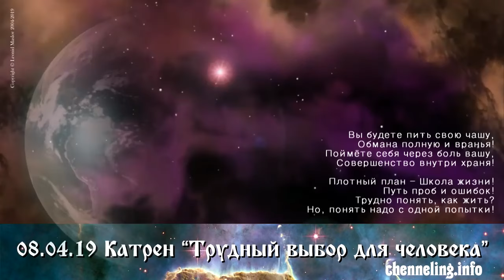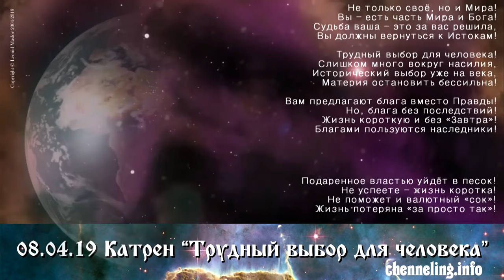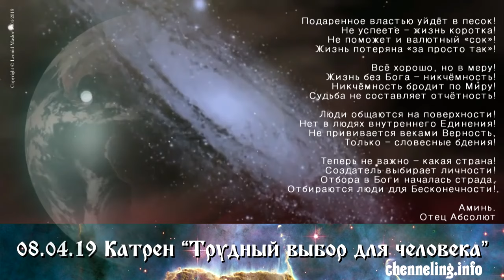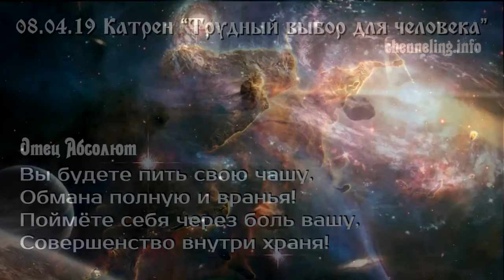Катрены Создателя ✴ 08.04.2019 “Трудный выбор для человека”